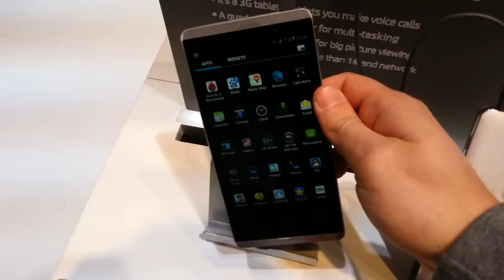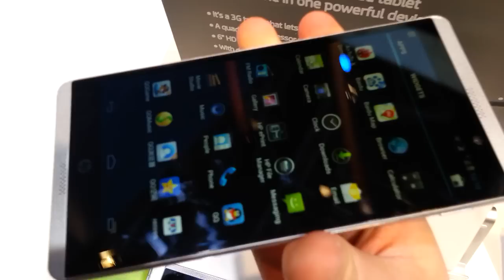HP Slate 6 Voicetab